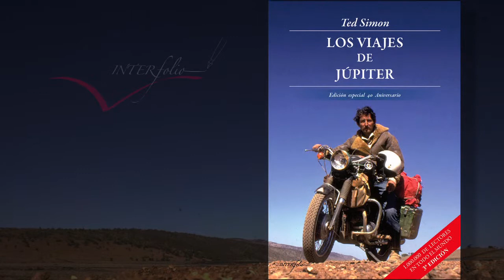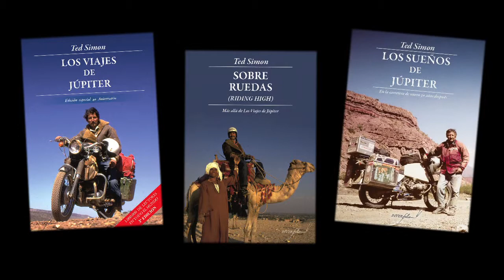Entrevista a TED SIMON - capítulo 8 VO ingles